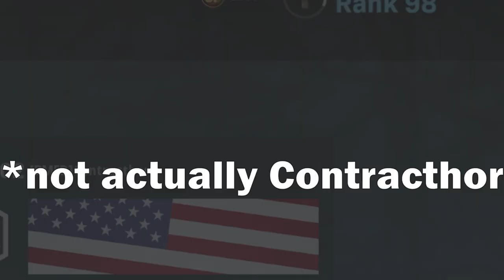I Try to Have Fun in WARZONE but my Capture Card Keeps CRASHING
Apparently, I suck at Warzone solos, but the vehicle physics are great, and the gunplay is fun, too. Also, it's been a few months since my last Call of Duty video, so sorry about that!

Even though I make content on a variety of games, my content is NOT directed toward children. My videos might contain crude humor, foul or suggestive language, and, sometimes, graphic violence. If you are under 13 years of age, do not watch my content without parental consent.

The videos on my channel are never monetized unless I state so.

Here's some "Smashing" facts about me! My favorite game is Super Smash Bros. Ultimate, a game that came out in 2018 for the Nintendo Switch. The character I main is R.O.B.; I've played him since Smash 4 in 2016 and I've loved his gameplay and style the entire time, especially that EXTRA SPICY DOWN-AIR. My favorite stage is Yoshi's Story. It's not the most optimal map for a robot that can fly under stages, but I prefer the platform size to stages like PS2.

My Xbox gamertag is ActuallyShubb if you were interested in following me.